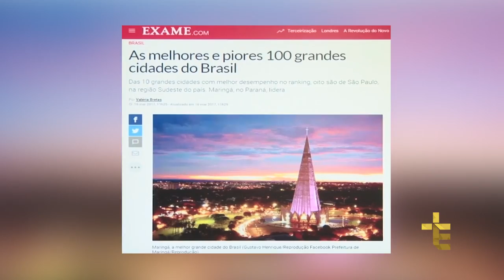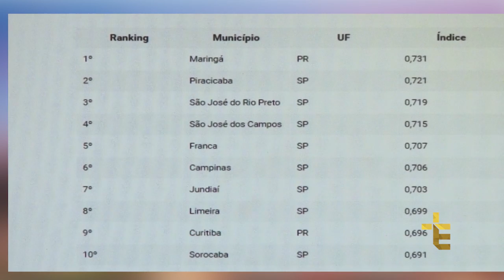JORNALISMO | MARINGÁ É ELEITA MELHOR CIDADE ENTRE OS GRANDES MUNICÍPIO BRASILEIROS [CC]